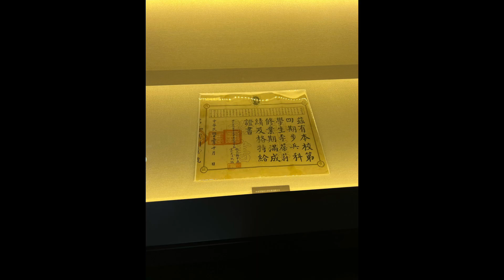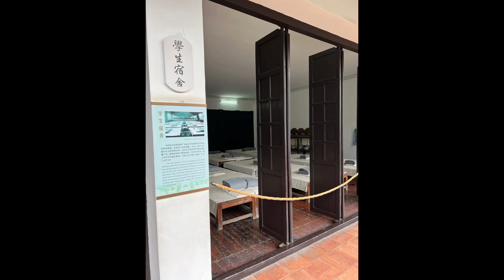今天参观完黄埔军校，游荡于广州的城中村，这样在江边的村子太有市井气息了！